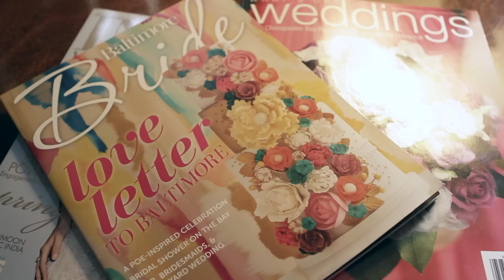Maysa - "Keep It Movin'" (Feat. Stokley of Mint Condition)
Music Video by Maysa performing "Keep It Movin'" (feat. Stokley) from the "Back 2 Love" album. Check it out on...